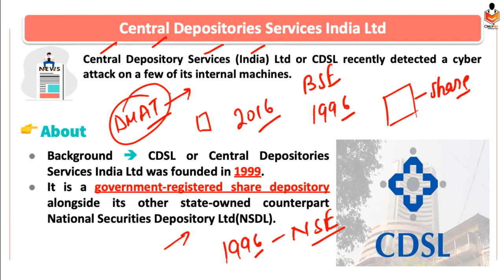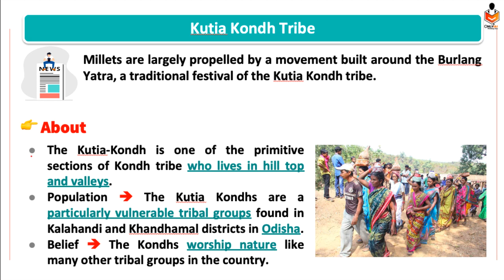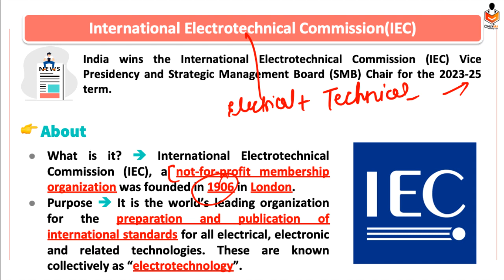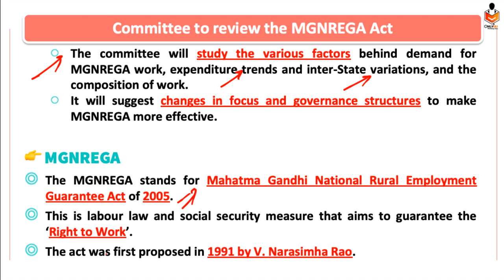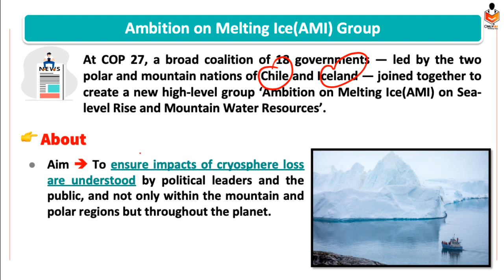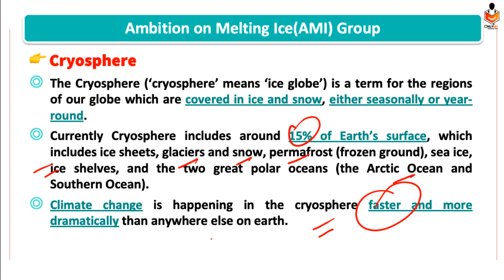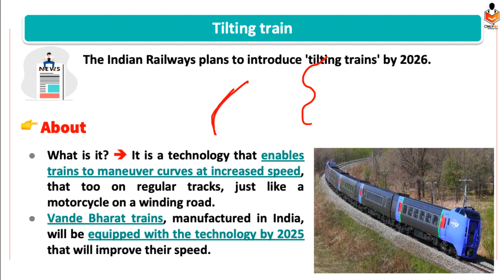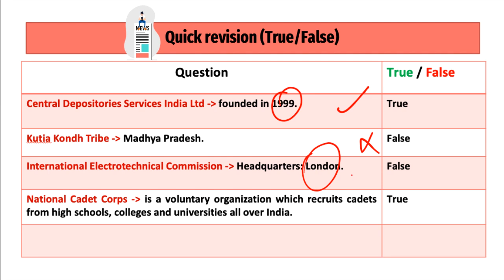The Hindu Current Affairs | 28 November 2022 | Prelim Booster News Discussion | Devendra Sir